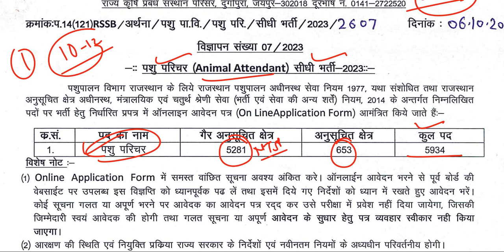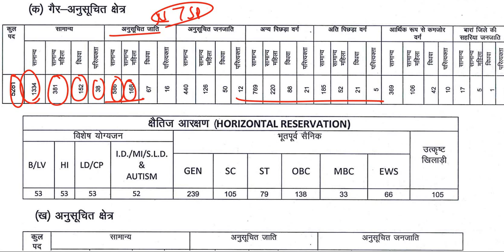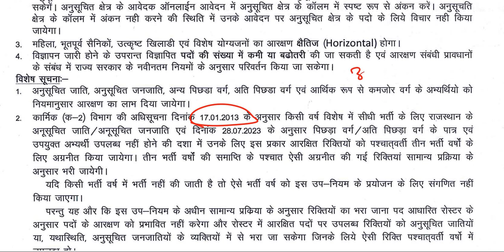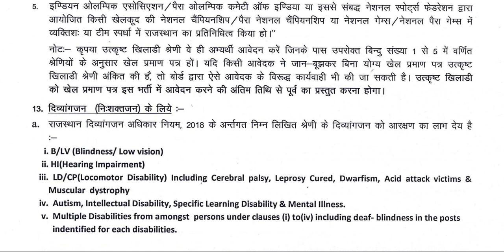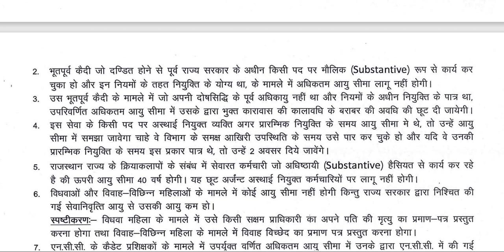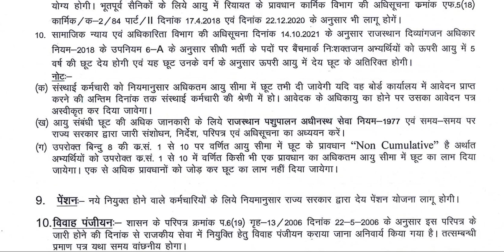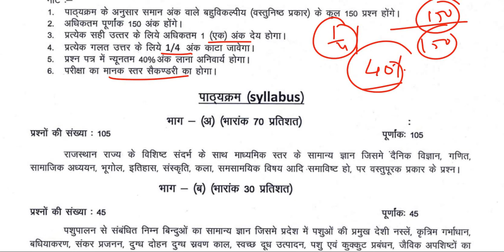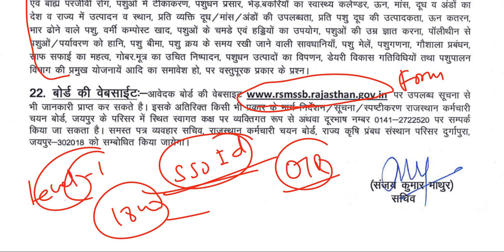पशु परिचर भर्ती 2023 | Pashu parichar Bharti 2023 | Pashu Parichar exam syllabus | Animal Attendant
B A 1st year Political science 1st paper | ई- गवर्नेंस Part 2 | E Governance | राजनीति विज्ञान Notes

B A 1st year Political science 1st paper | ई- गवर्नेंस | E Governance | राजनीति विज्ञान most notes
what is e-governance
ई गवर्नेंस क्या है
ई गवर्नेंस की विशेषताएं
ई गवर्नेंस के लाभ
specialities of e-governance
what does mean by e-governance